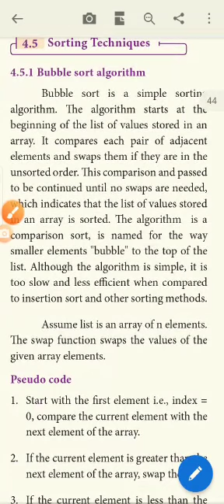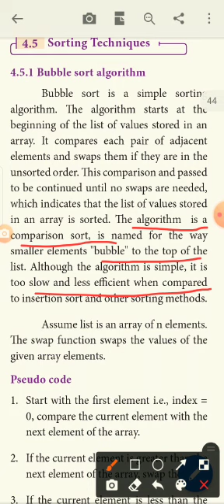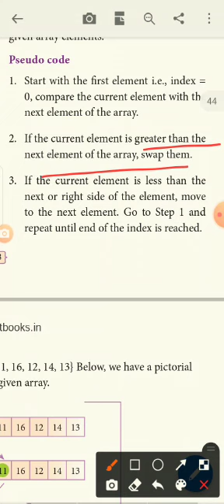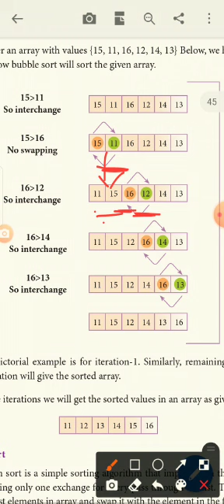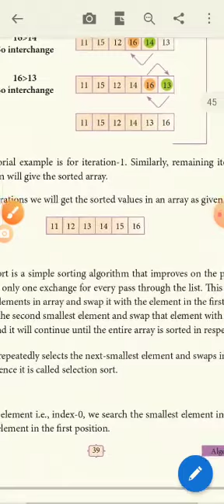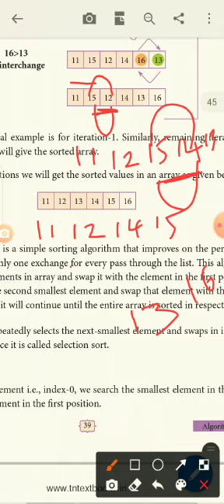Class 12th std |Computer science|Samacheer kalvi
4.5.1 Bubble sort algorithm